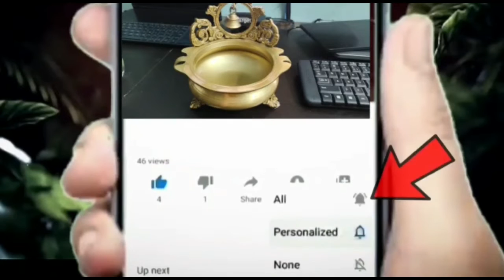poojala samayam lo ulli vellulli endhuku tinaro telusa